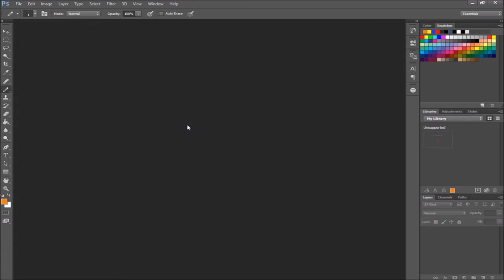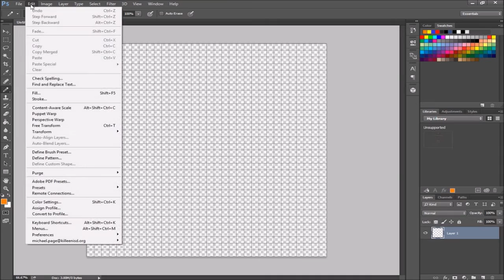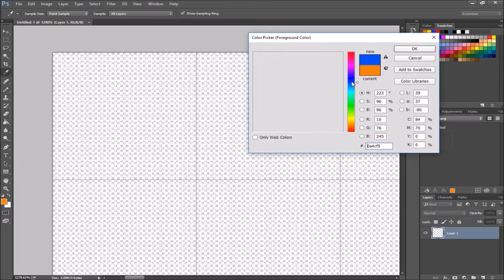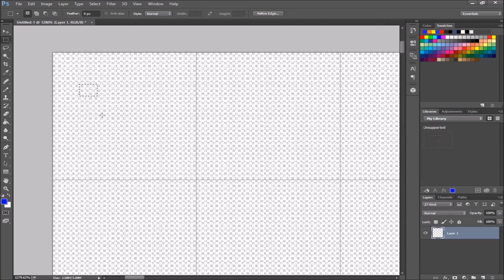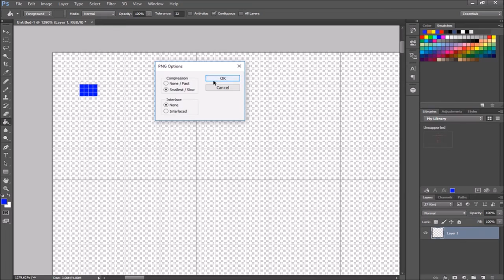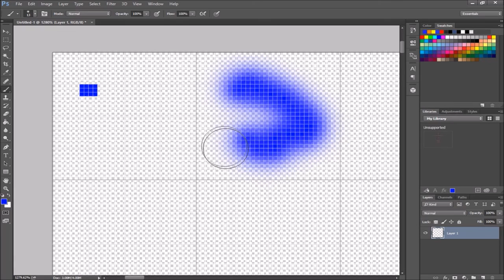How to Setup PhotoShop for Making Sprites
This is a quick video on one way to setup PhotoShop to make 2D pixel art sprites for games.